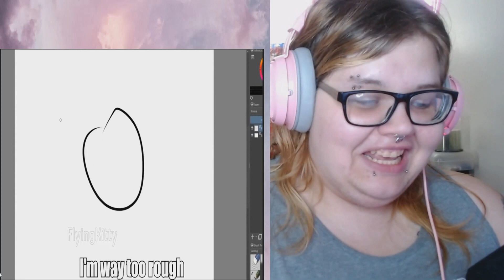Not Afraid but Eminem's Afraid | FlyingKitty | REACTION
Welcome back to the channel! Today's reaction is to Flying Kitty's Not Afraid but Eminem's Afraid by Nikki Doodle. I hope you all enjoy!

Fiverr is where you can get anything done for you by small to large content creators! I get my thumbnails done for The Peeps channel from there for only 5$ and the subs just happen to roll in on those videos! If you're interested in growing your channel, I highly suggest Fiverr! Why wait when you can start growing your channel today!